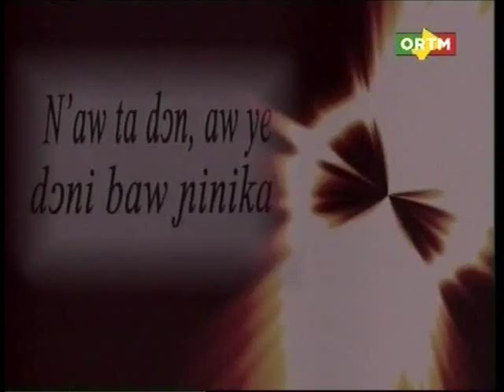Emission Nour du 21 juin 2013